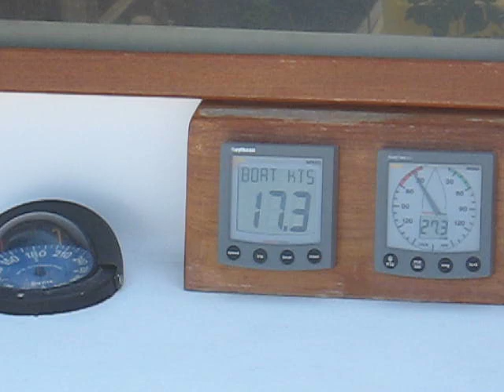Sailing catamaran Wormwood 55 "AValon" from Dubrovnik to Siracusa